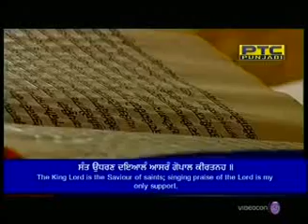Amrit wele da mukhwakh Shri Harmandar sahib Ang-709, 05-August-2020